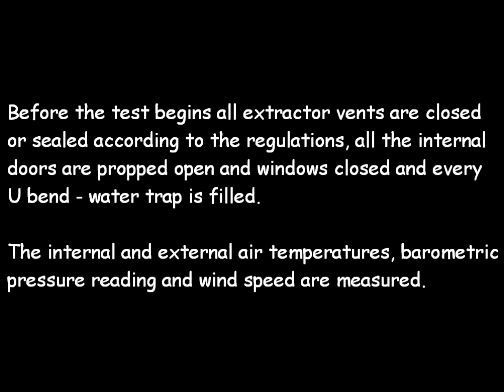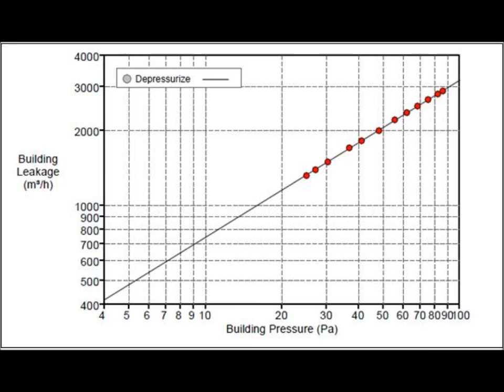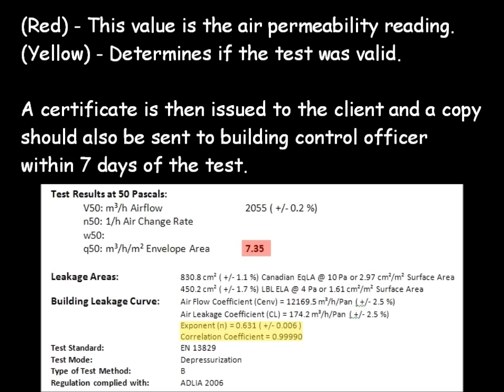Envelope Area Calculations.wmv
AAIRS Ltd

This short video is a summary of the testing procedure to determine the air permeability of a dwelling under ADL1A (Approved Document L1A). Air permeability testing otherwise known as air pressure testing, air leakage testing, air tightness testing is used for testing new build dwellings. First the envelope area needs to be accurately calculated along with the internal and external air temperatures, barometric pressure reading and wind speed. The dwelling is then either pressurised or depressurised at various pressures ranging from 25pa to 85pa. Once the test has been completed the amount of leakage is determined. All new build dwellings should be designed and built to achieve a reading equal to or lower than 10.